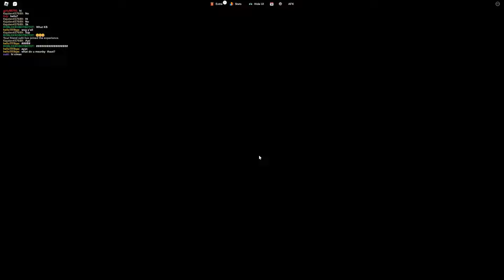Blade Ball with Guns in Roblox Gun Ball